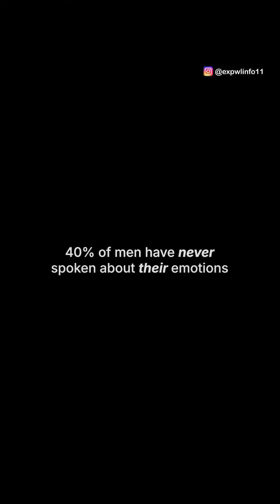A man is often viewed as a tough personality. But hiding behind his smiling face is a human.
A man is often viewed as a tough personality. But hiding behind his smiling face is a human. A person who also has fears weaknesses who feels scared who feels like he has to be someone else in order to feel loved and respected by the people. theboyz boyswillbeboys realityofboys realityoflife life nature for more interesting videos watch my YouTube Channel